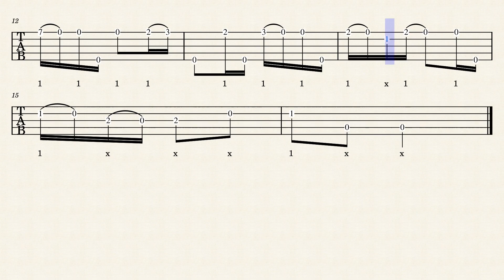My Love Is But A Lassie – Frank B. Converse (1865 banjo tabs)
Here's a banjo solo from Frank Converse's 1865 book called Banjo Without A Master. You can download the FREE complete book of tablature

The sound you’re hearing is played back with Uncle John’s Banjo by @GrayCatMusic. You can download it for Decent Sampler